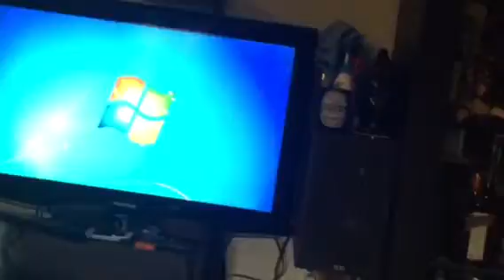Tacx genius smart : electrical interference part 2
this time i plug the av receiver and the lcd TV into a UPS battery and i plug the genius into a completely different electrical circuit ( not that it should matter since im putting the TV and the AV on a battery!!). still the genius sends electrical interference to knock the tv and av off!!